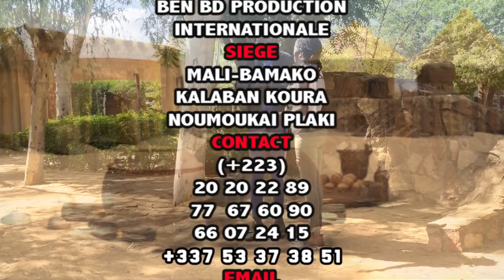SAM Roi 12 12 dans BAMAKO anniversaire kow par BEN BD PROD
L'artiste Comédien Alassane Sam dit ROI 12 12 est un jeune Comédien de Bamako qui joue dans le groupe YELEBOUGOU et qui est très très aimé de nos jours partout au Mali et le voilà dans BAMAKO anniversaire kow vous les fans avec le soutien de son LABEL UNIVERSEL BEN BD PRODUCTION INTERNATIONALE aux contacts: 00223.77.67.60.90 ou 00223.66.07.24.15 ou 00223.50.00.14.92 par E-mail